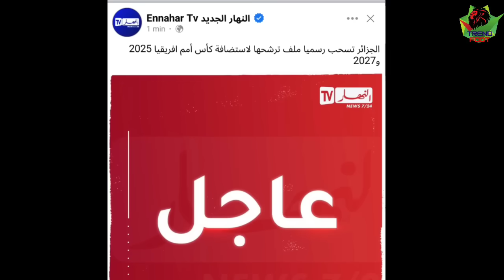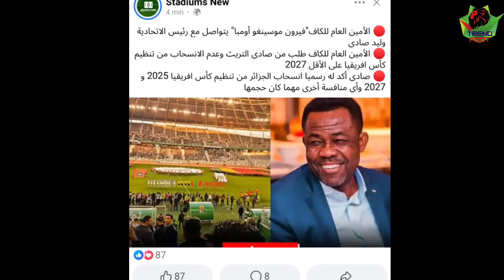لن تصدق ماذا فعلت الكاف في أول قرار لها بعد إنسحاب الجزائر من تنظيم كان 2025 و 2025 ✅شوف واش دارو